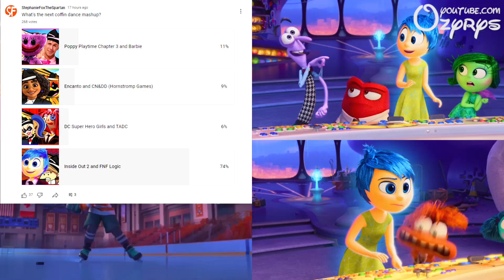Inside Out 2 and Friday Night Funkin' Logic Coffin Dance Mashup